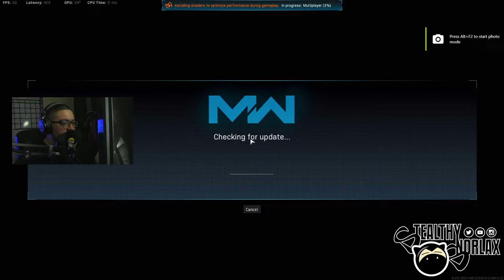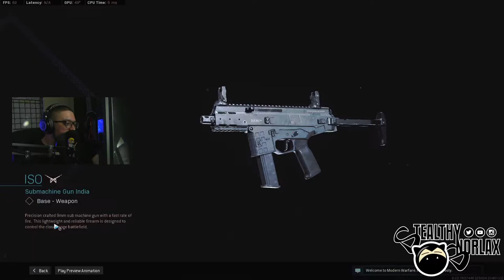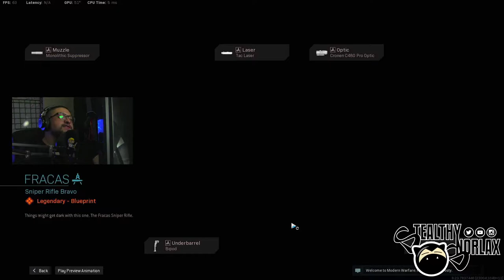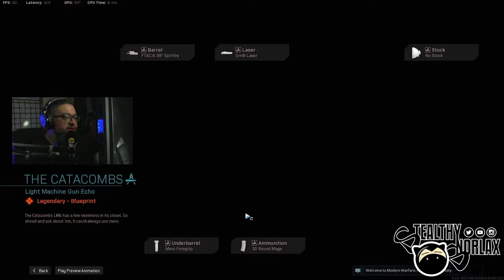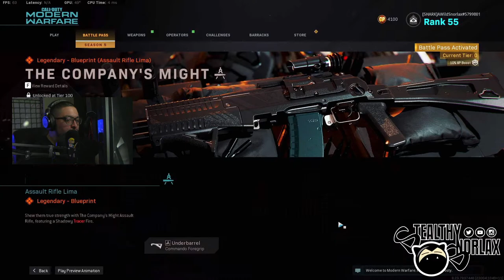Is Call of Duty Season 5 worth it? | What to expect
Season 5 is out and COD is not playing games this time around. With all the new updated content you wont be disappointed with COD has to offer! We got some new weapons, skins and Operators. So grab your controller or keyboard and mouse and free up some space. New season means new maps! Not to mention the top of Stadium has been blown up! We now have access to stadium. New maps and a new game mode in Warzone!

Twitch.tv/stealthysnorlax